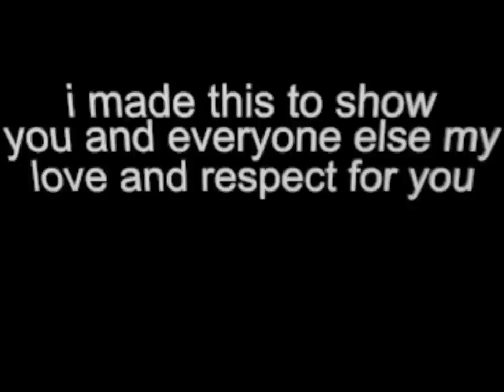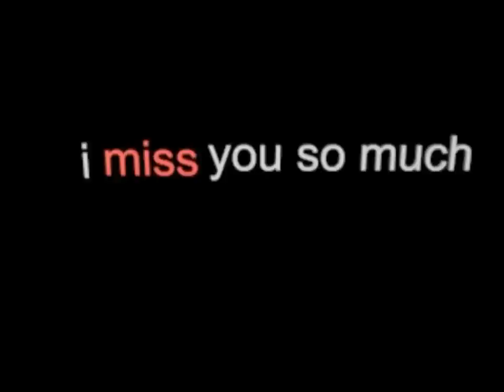memorial video for Lars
I had Lars in my life for almost 15 years, i was 2 yers old then i saw him for the first time and since i have considered him as an extra dad to me, i was proud of him and he was proud of me. but the date 11/3 - 2013 i lost him, he died because of a stroeke in he's heart and i think that the smoke there is/was in china at the time have something with it to do, it was terrible to hear, I was crushed... totally.
then i found some pictures of him at mixed it together and made something myself to make this video, the video on it's own it mabye not so good but behind everything there is a story. R.I.P. Lars.  I will always love you